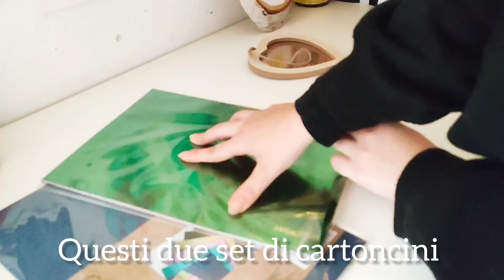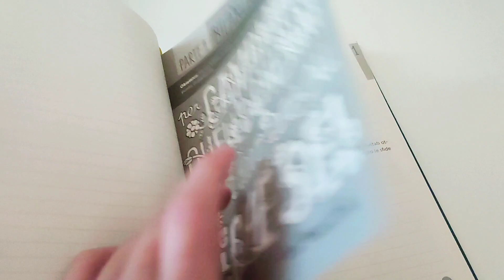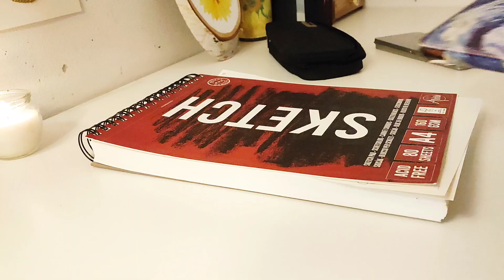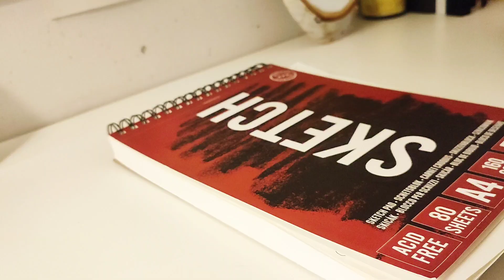✨Art Studio Vlog: Acquisti creativi da TEDI, "Piano A" Luca Mazzucchelli , Pikachu Glass Paint ✨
Benvenuti o bentornati in questo nuovo Studio Vlog Ep. 02 dalle chill vibes (perché è ciò di cui abbiamo bisogno: r e l a x ) dove vi mostro i miei acquisti da tedi (tutte cose che mi serviranno per le fiere)e a fine video andrò a dipingere Pikachu ✨ con una tecnica un po' particolare ma che magari conoscete. Fatemi sapere ❤️

Per supportarmi bastano poche cose e soprattutto gratuite:
✨Mettere mi piace o lasciare un commento sotto al video
✨ Iniziare a seguire il mio canale